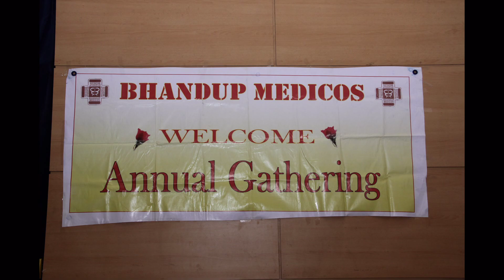photo video of annual gathering of Bhandup Medicos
This video contain photos of
lamp lighting
welcome to chief guest
committee installation
Felicitation of achiver
at Pawar Public School Auditorium